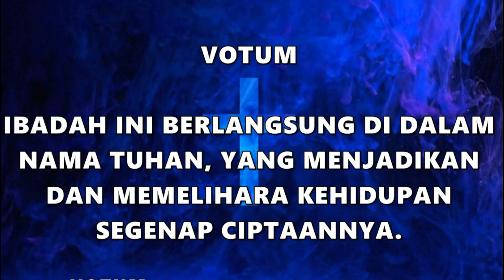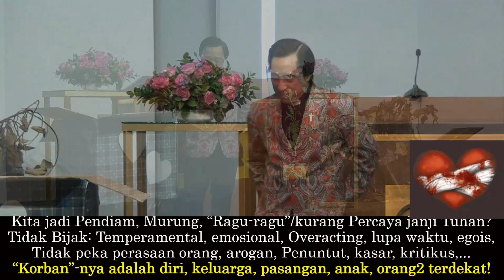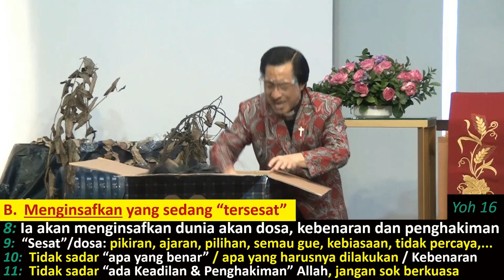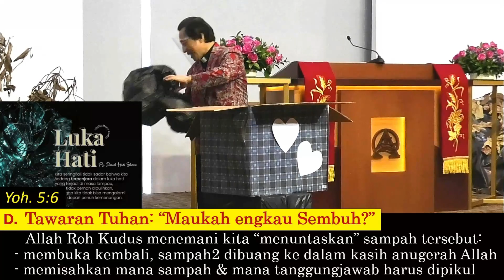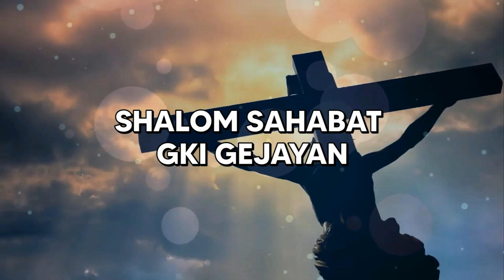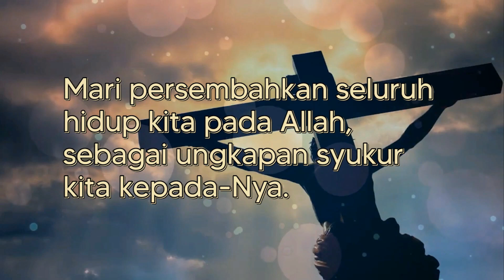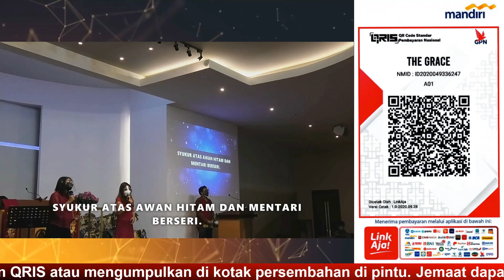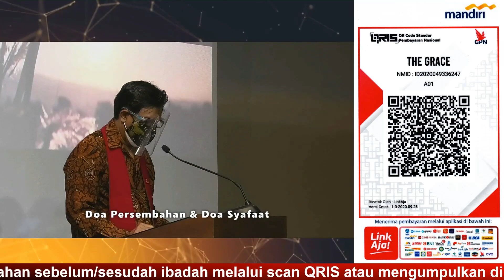KEBAKTIAN UMUM ONLINE PENTAKOSTA | Minggu, 23 Mei 2021 - Pukul 20.00 WIB | Pdt. Paulus Lie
Link untuk reservasi Kebaktian Onsite GKI Gejayan :
Jemaat dapat melakukan reservasi untuk mengikuti Kebaktian Onsite di GKI Gejayan dengan mendaftar di link berikut ini, mulai hari rabu.

Shalom,
Saudara/i terkasih, untuk menanggapi "New Normal" program "Sapa Sahabat" akan dikembalikan kepada jadwal kegiatan rutin GKI Gejayan seperti masa sebelum tanggap darurat Covid-19.

Jadwal Kegiatan & Kebaktian Online GKI Gejayan :

- Senin : KDM

- Selasa : SOD/SOC | Doa malam | Kompas | KUL zoom

- Rabu : 16.00 WIB - Doa Sore | 19.00 WIB - Sapa Anak

- Kamis : PA Wilayah

- Jumat : 18.00 WIB - Persiapan GSM The Grace | 18.00 WIB - Persekutuan Komisi Pemuda

- Sabtu : 16.00 WIB - Persekutuan Komisi Remaja

- Minggu : 08.00 WIB - Kebaktian Umum | 10.00 WIB - Kebaktian Anak Sekolah Minggu

Line : @gkigejayan